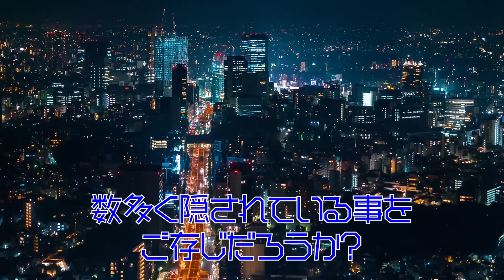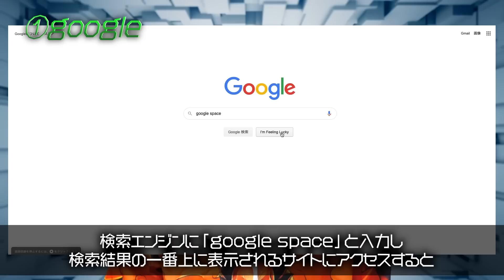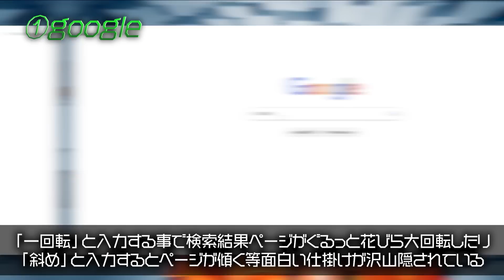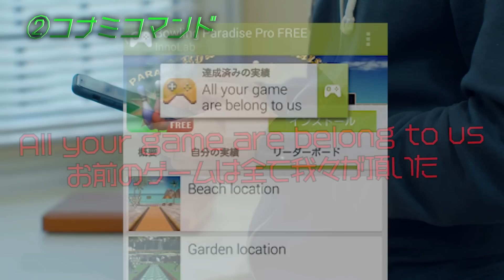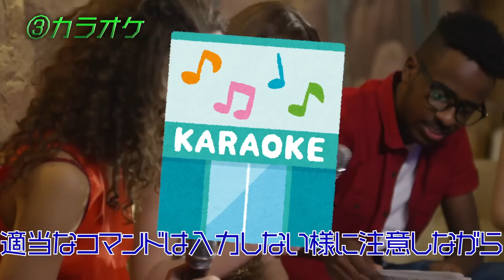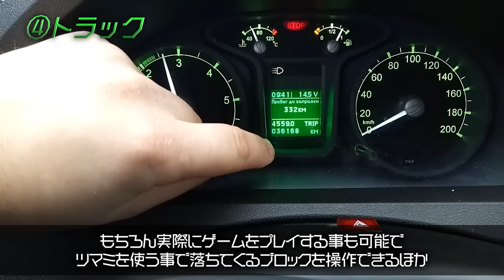ネットや現実世界に存在する隠しコマンドについて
★キリンのアニメチャンネル「秘密結社ヤルミナティー」

☆プレゼント、ファンレターの送り先→〒171-0022東京都豊島区南池袋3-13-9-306号キリン【考察系youtuber】宛て
※必ず「キリン【考察系youtuber】」を明記してください
※なま物、冷凍ものは不可

※Vtuber形態
イラスト、モデリング→けふこさん(@isogin_OOOO)
※BGM、効果音